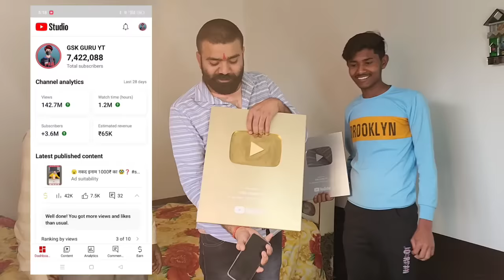😱74 Lakh Subscriber ✅Copy-Paste Karke Sirf 2 Mahine Me YouTube Par | After Channel Delete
✅Copy Paste Karke 74 Lakh Subscriber Sirf 2 Mahine Me ‎@gskgaurav2C After  Channel Delete

Support Kigiye 🙏
link- @gskgaurav2C